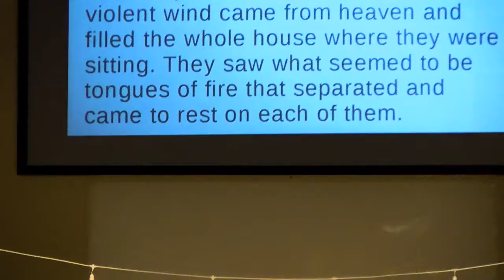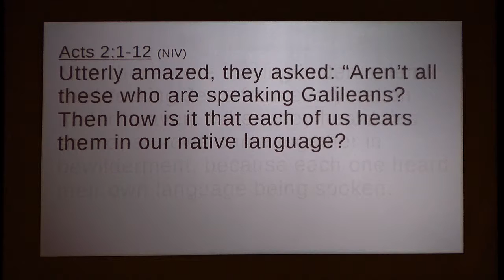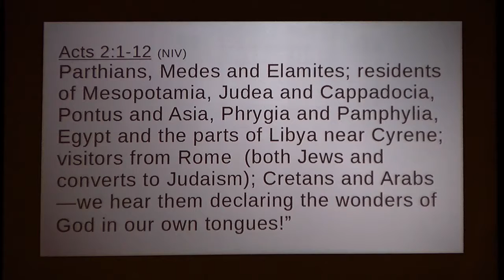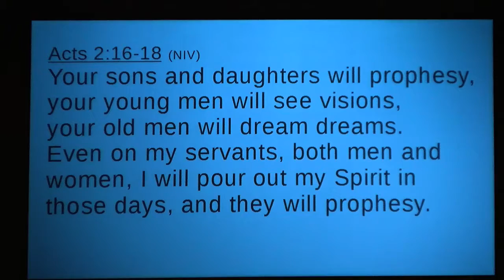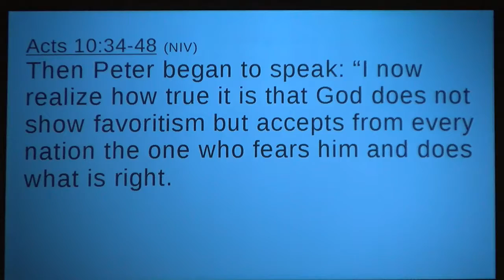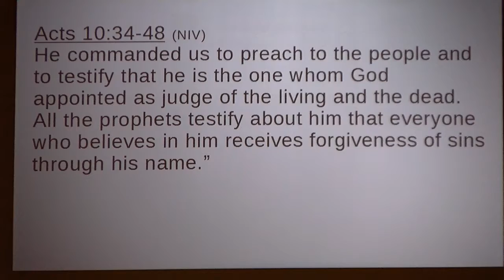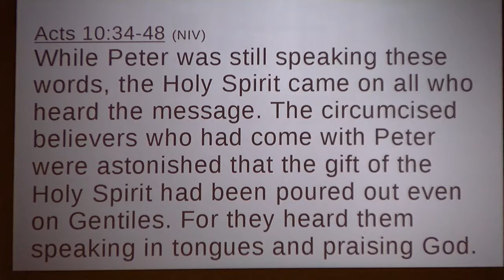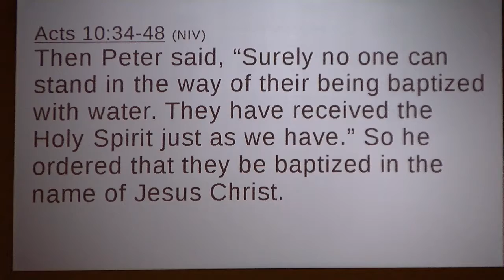Community Bible Experience - The Crazy Awesome Power of the Holy Spirit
The 3rd message in the series "Community Bible Experience"  - where we are reading through the New Testament in 8 weeks.